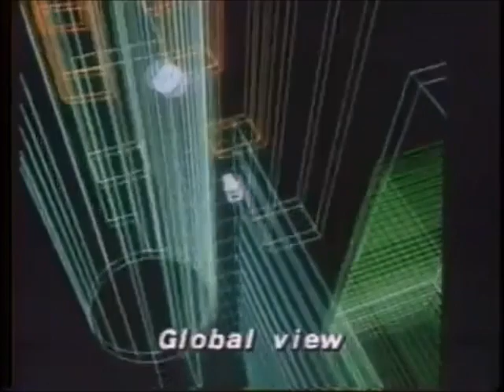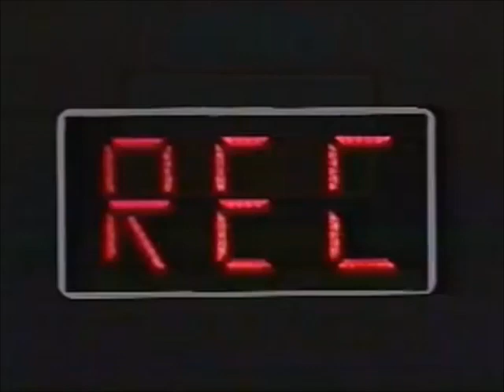chris††† : sacrificial lamb [FULL VISUAL ALBUM]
---The Rundown---
01.) twenty eighty four 0:00
02.) something wrong 2:11
03.) born to die 4:09
04.) days end 5:23
05.) reruns 7:37